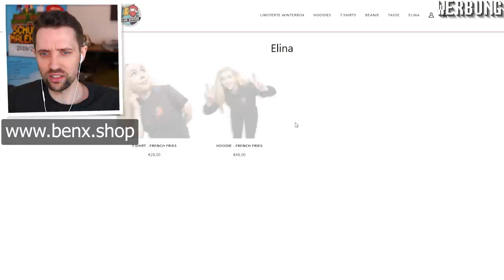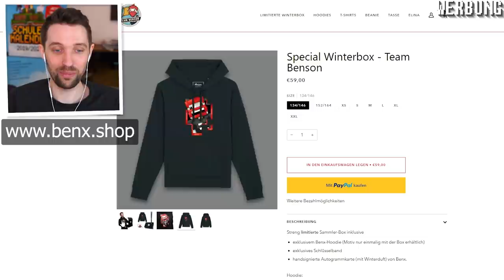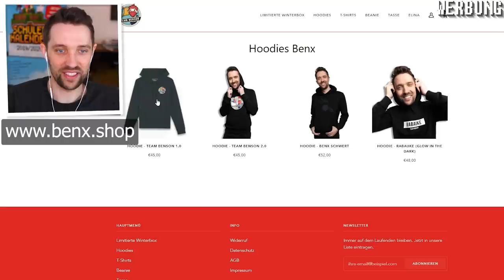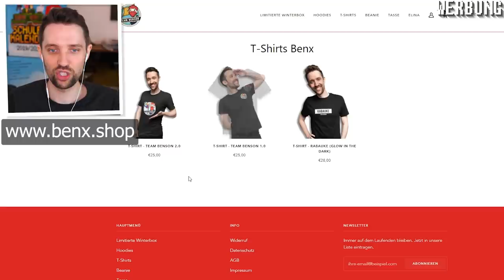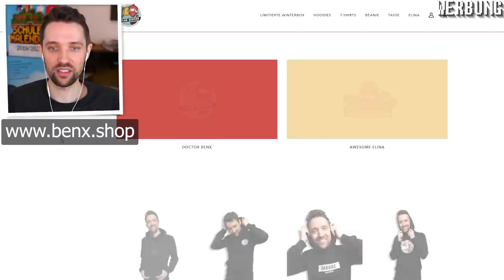MEIN HALS HAT 1000 SCHICHTEN!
Wir sammeln 10000 Schichten für unseren Hals
📚 Mein Roman ▸ ¹